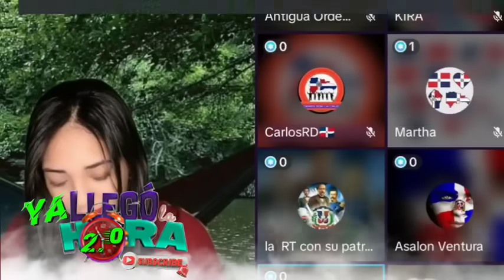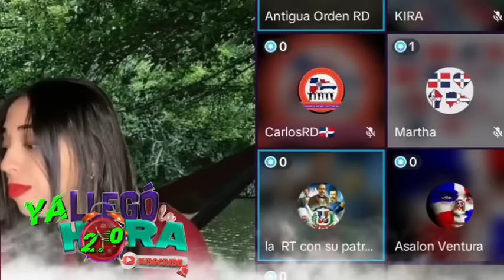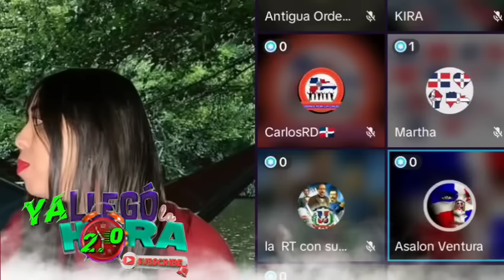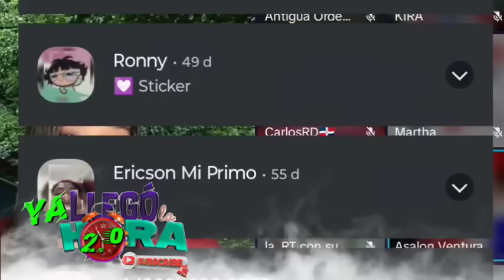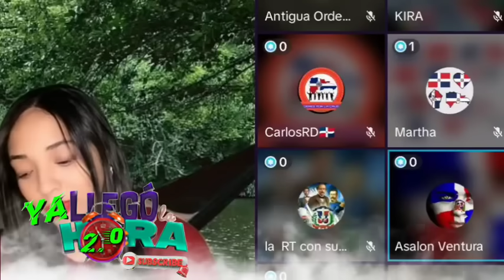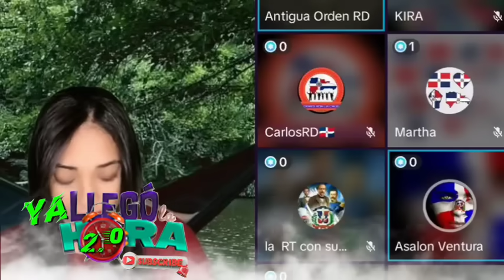Oh Dios Mío Un Haitiano Acaba De Hacer Un Desastre En RD....